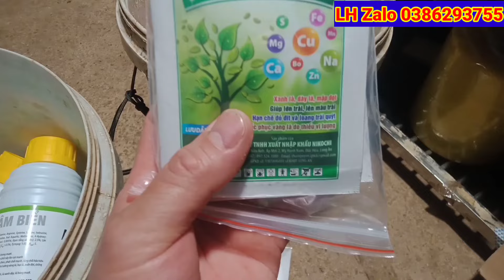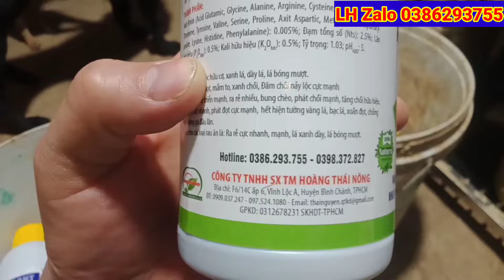Phun Giữ QUẢ NON lần 1 cho cam đường canh/ đơn giản hiệu quả cao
phun giữ quả non cam đường canh và cách sử lý hiệu qua nhất.xin chia sẻ mọi người tham khảo ạ